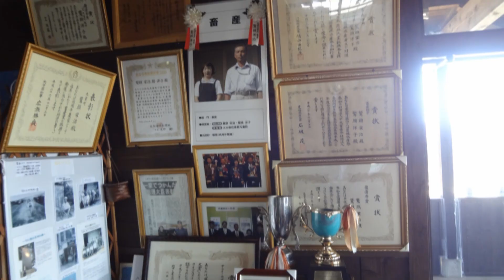べべんこ(農家レストラン) H.27.3.23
「関東くす・ここのえ会」並びに「楠友会」有志で、九州の屋根、くじゅう連山の麓、標高１０００ｍの飯田高原で牧場を営みながら経営する、農家レストラン 「べべんこ」に行ってきました。食材を直接仕入れている新鮮でおいしいお店です。